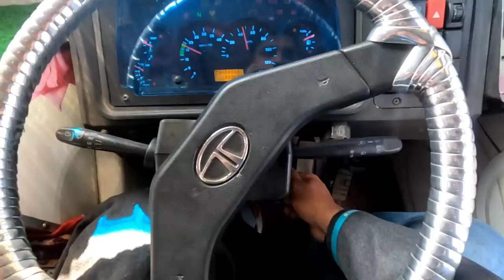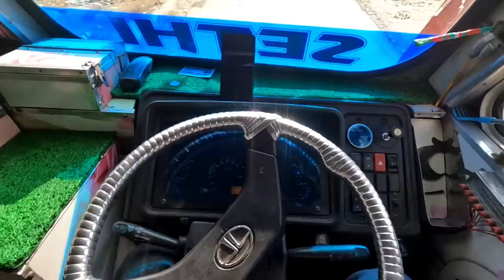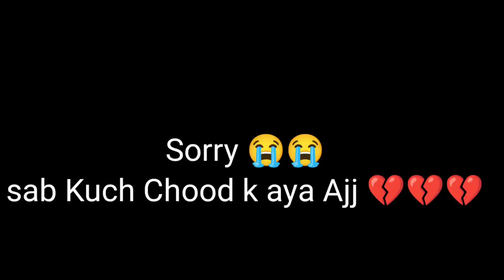Bye Shenshah 😭 || First Time Kisi K Liye Rooya || Kismat Nay Saath Nahi Diya || I am Sorry💔😰